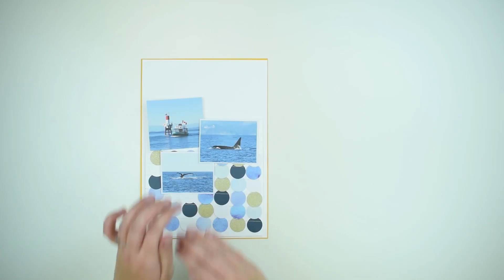How to Make a Typewritten Scrapbook Page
The new We R Memory Keepers Typewriter can be used in many different ways. This week's idea shows you how to make a scrapbook page!

We R Memory Keepers Typewriter
12 x 12 Patterned Paper
Coloured cardstock
Alphabet Stickers
Self-adhesive foam sheet
Circle Craft Punch
Gold glitter cardstock
Thread
Double-sided tape
Craft Knife